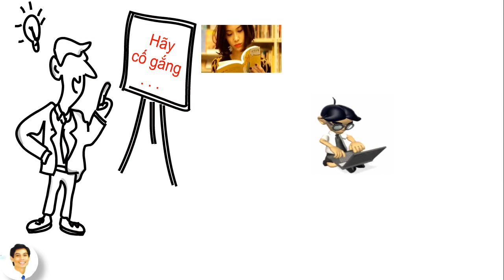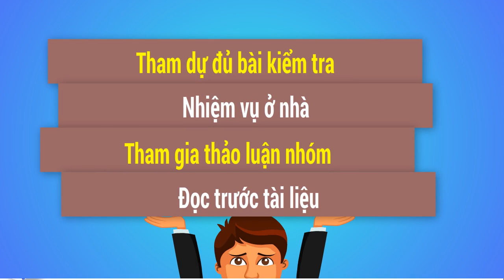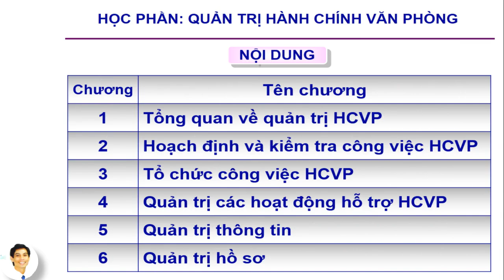Quản trị hành chính văn phòng - Introduction - ThS. Nguyễn Quốc Phong - Đại học Luật - TPHCM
Quản trị hành chính văn phòng - Introduction - ThS. Nguyễn Quốc Phong